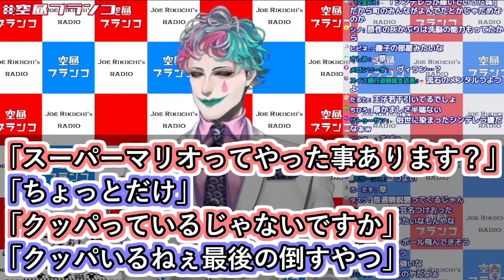シンデレラが王子様に迎えられた時にあったであろうやり取りのお便りに「そうだよね、あっただろうね」と納得してその時のやり取りを想像するジョー・力一【にじさんじ/Vtuber切り抜き/空昼ブランコ】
詰め方が素人じゃないんよ